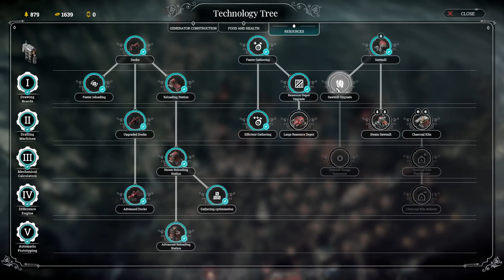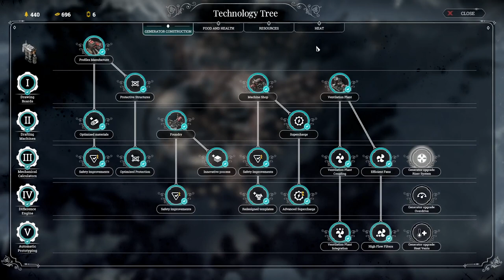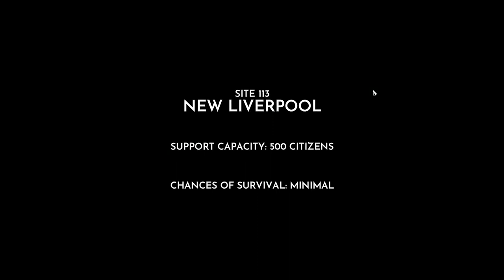Frostpunk (PC) - #23, The Last Autumm... Conseguimos finalizar!!